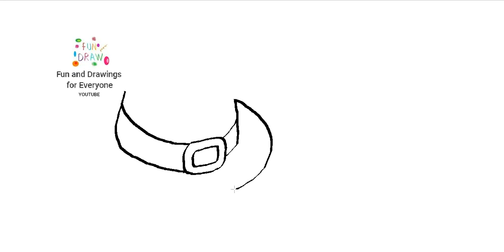Πώς να σχεδιάσετε το καπέλο ενός προσκυνητή